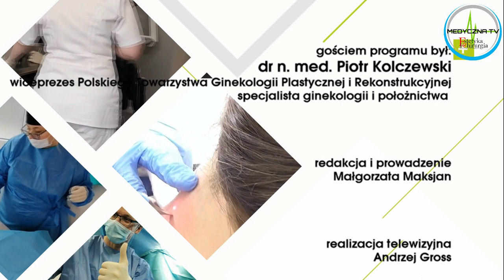Medyczne Rozmowy - odc. 22 - dr Piotr Kolczewski o zabiegach ginekologii plastycznej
Jakie zabiegi z zakresu ginekologii plastycznej Polki wykonują najczęściej, a jakie najrzadziej? Jak przygotować się do konsultacji, a jak do zabiegu? Ile trwa rekonwalescencja po najpopularniejszych zabiegach i dlaczego wcale nie należy obawiać się blizn w miejscach intymnych - między innymi o tym wszystkim rozmawiamy ze specjalistą ginekologii i położnictwa, wiceprezesem Polskiego Towarzystwa Ginekologii Plastycznej i Rekonstrukcyjnej, dr n. med. Piotrem Kolczewskim.